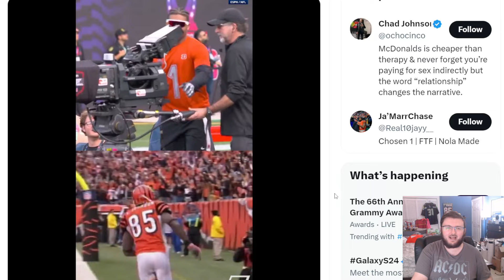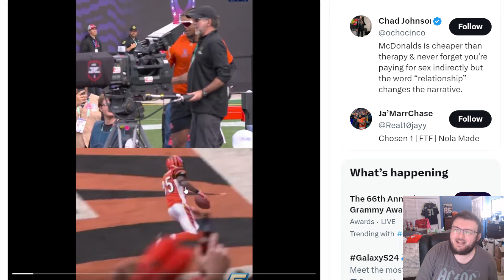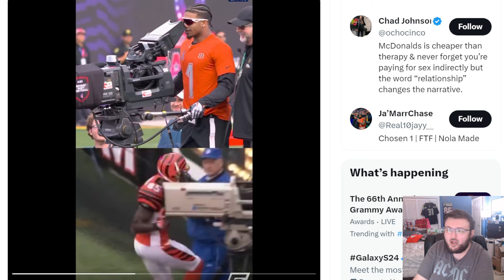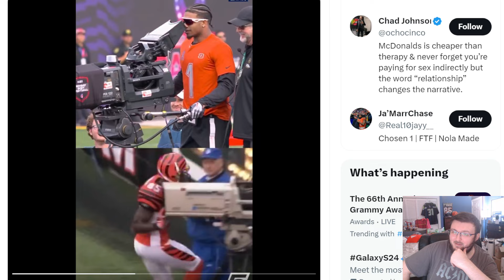BENGALS FAN REACTS TO JAMARR CHASE RECREATING THE CHAD JOHNSON CAMERA CELEBRATION IN THE PRO BOWL!!!